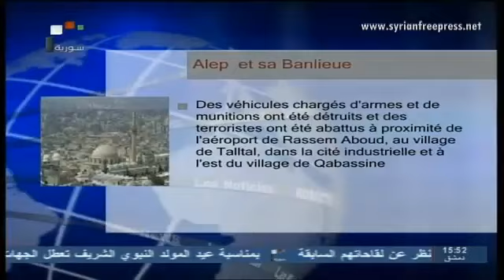09_01_2014 ~ Syrie Journal (FR) ~ Attaques terroristes, 20 martyrs à Homs, Hama, Damas campagne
09_01_2014 ~ Syrie Journal (FR) ~ L'Armée_Syrienne exécute une série d'opérations spécifiques contre les terroristes dans la banlieue de Damas

Attentat_terroriste dans la campagne de Hama, Homs, Damas: 20 martyrs

La Russie bloque un projet de déclaration qui ne traite pas les crimes de l'opposition en Syrie

Kaag affirme que la coopération de la Syrie avec la mission ONU-OIAC est constructive

Steinmeier affirme le souci de son pays sur la participation de l'Iran à

Avortement d'une tentative des terroristes d'attaquer les habitants du quartier Aazamiah à

Nombre de terroristes_tués à Homs et dans sa banlieue

Hama: Une grande quantité d'armes et de munition saisie à Al-Sakhana

Irak: De violents accrochages entre l'armée irakienne et des terroristes d'al-Qaïda à

Bagdad: Dizaines de morts et de Blessés, dont des policiers, dans des attentats_terroristes

Foreign Takfir
Al Qaeda project
Exposing Al_Qaeda
Zionist plots